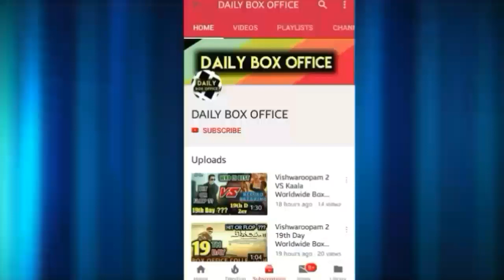Silly Fellows 1st Day Box Office Collection | Budget & Review